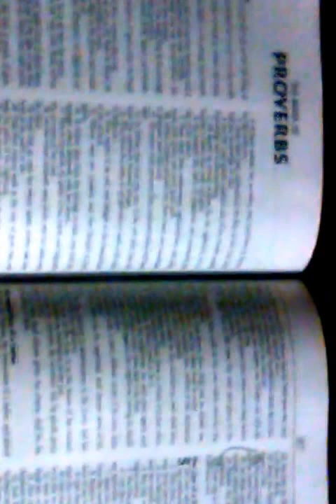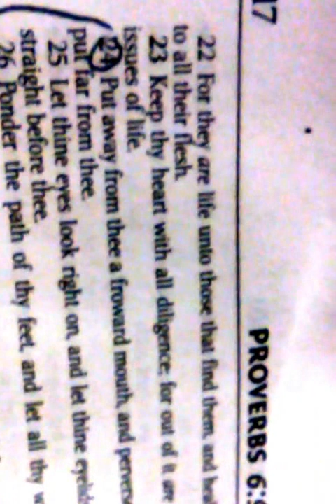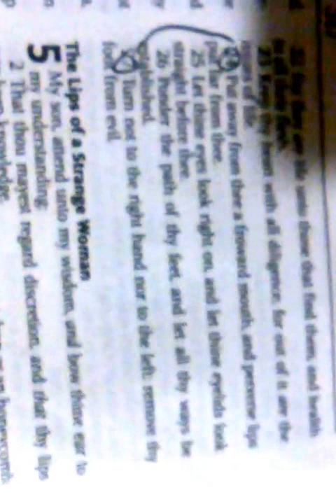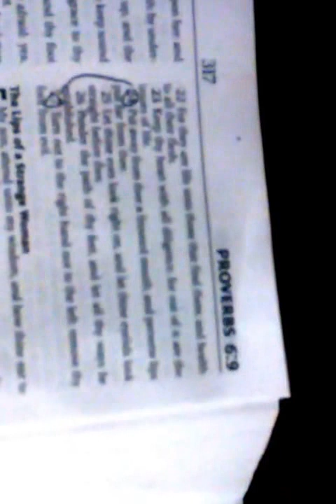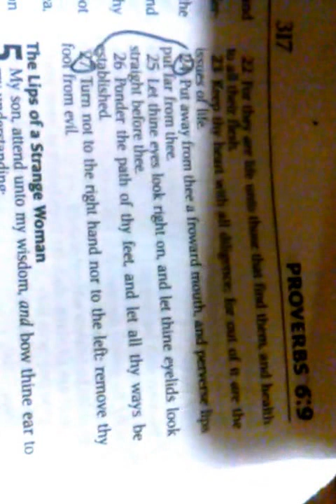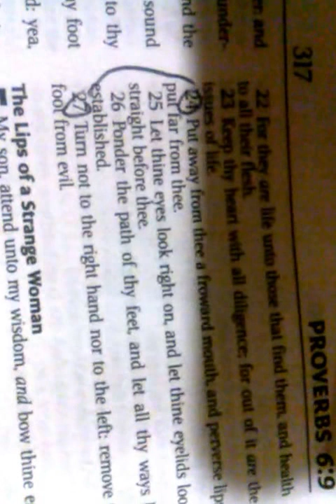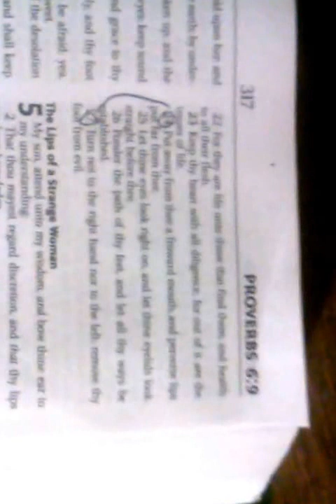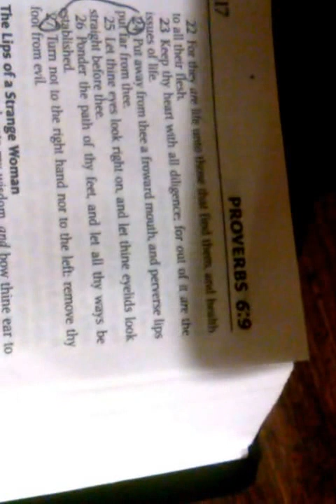WE MUST BE WILLING TO ATTEND TO THE LORD WORDS AND HEAR UNTO HIS SAYINGS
If The Lord Puts It On Your Heart To Help Support This Church, It is much needed at this time! God Richly Bless you in Jesus Name Amen! Thank you For You Support.